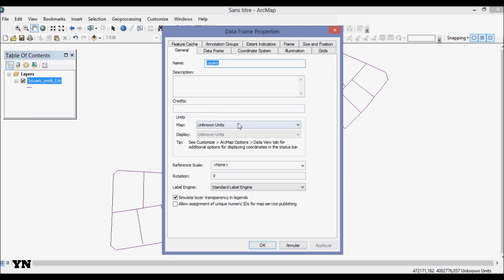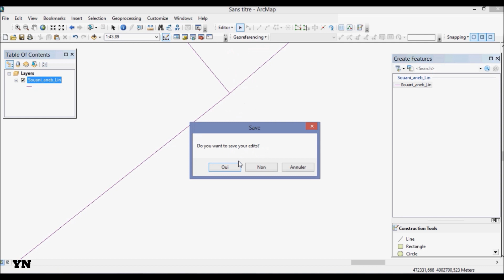Extend Line *ArcMap* تمديد الخطوط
أداة تعمل على توسيع مقاطع الخط إلى أول معلم متقاطع ضمن مسافة محددة
ArcGIS geoprocessing tool that extends line segments to the first intersecting feature within a specified distance